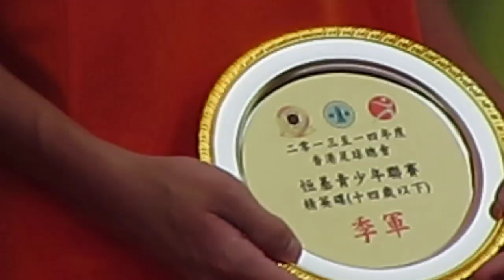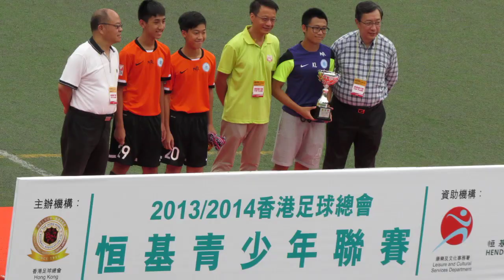恒基青少年足球(2013-14)不能詳錄的頒奬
因時間關係 各奬項的亞季殿只派代表領奬